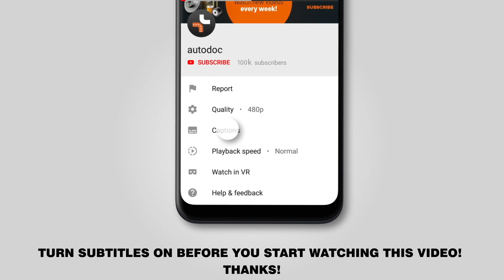Hvordan udskiftes tennplugger on VW GOLF 6 (5K1) [GUIDE AUTODOC]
Hvordan udskiftes tennplugger on VW GOLF 6 (5K1) 2.0 Hatchback 10.2008–11.2013 [GUIDE AUTODOC]

Tennplugger på VW CC / VW Passat B7 Saloon (3C, 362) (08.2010–12.2014) / SKODA Superb II Estate (3T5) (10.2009–05.2015) / SKODA Octavia II Estate (1Z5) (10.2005–06.2013) / SEAT Leon II Hatchback (1P, 1P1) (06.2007–12.2012) biler bør udskiftes , som regel ifølge en og samme procedure. Imidlertid kan der være mindre forskelle iht.specifikke funktioner af køretøjets design.

🔝 Top mærker der holder tennplugger: BOSCH; NGK; BERU; DENSO; CHAMPION.

🛠️ Værktøjet du behøver at udskifte tennplugger:
- højtemperatur anti-gribe smøremiddel
- dielektrisk fedt
- tændrørsnøgle nr.16
- skraldenøgle
- skraldehåndtag
- koben
- skærmbeskytter